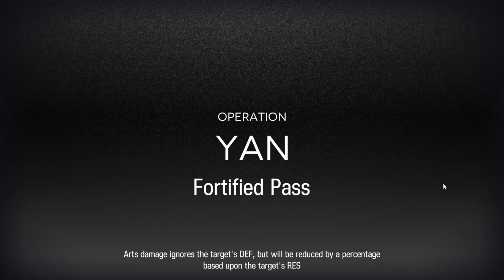CC#2 Underdawn: S3 Fortified Pass (Score 200 + Challenges) || Arknights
We return to the Fortified Pass! The enemies are hitting real hard but thankfully we got our good chubby buddies blocking their path

Blah Blah: 00:00

Squad Formation: 01:39

Stage Start: 03:05